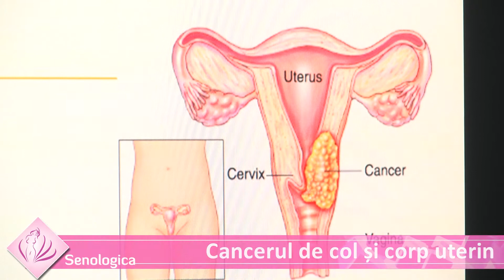Senologica - prevenim impreuna! Cancerul de col si corp uterin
O situatie absurda arata ca, in timp ce sase femei mor zilnic in Romania din cauza cancerului de col uterin, afectiunea ramane foarte simplu de diagnosticat, prin teste Papanicolau, prin teste de detectare a virusului HPV virus si prin imagistica.